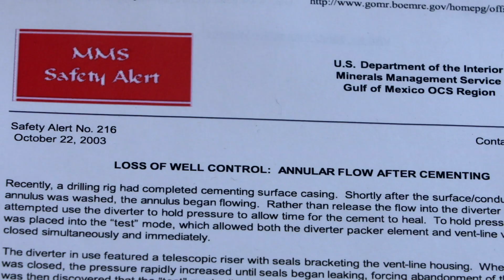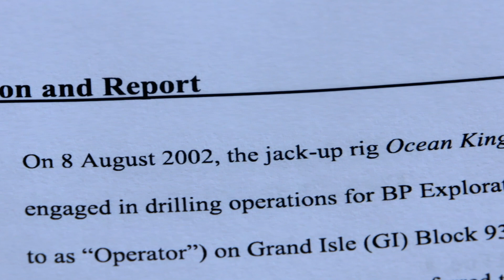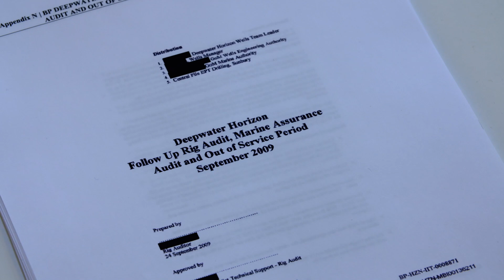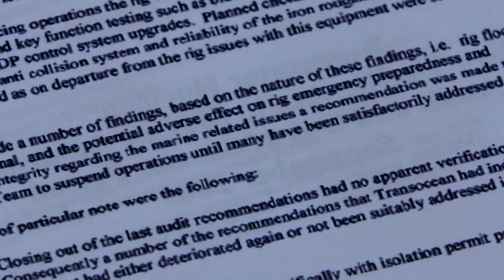Was the Deepwater Horizon Disaster Preventable? | Smithsonian Channel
In 2002, BP’s Ocean King rig suffered a major accident that released highly flammable methane into the ocean. 8 years later, the Deepwater Horizon disaster made it clear that no lessons had been learned.